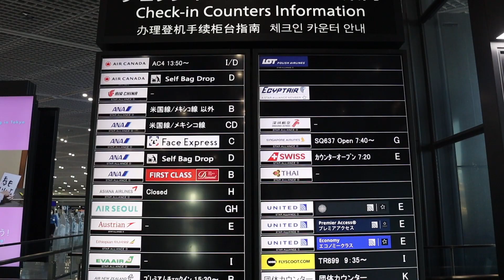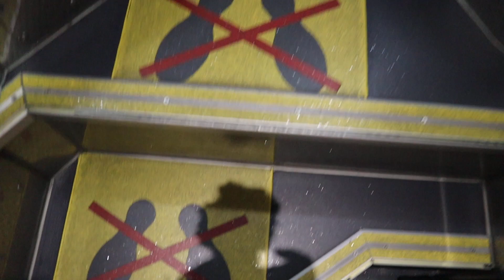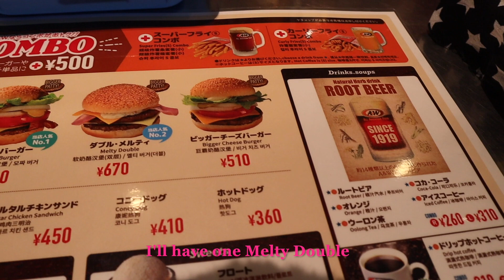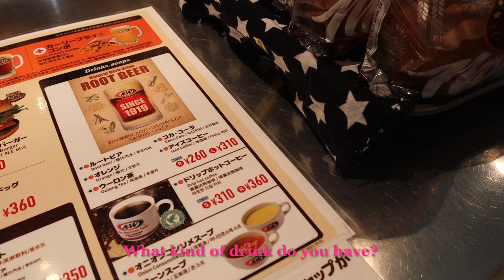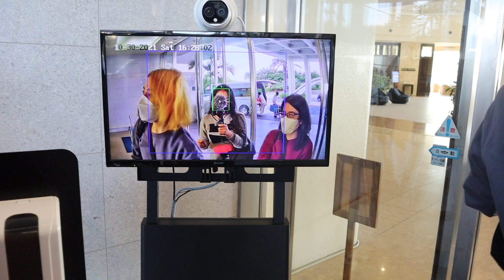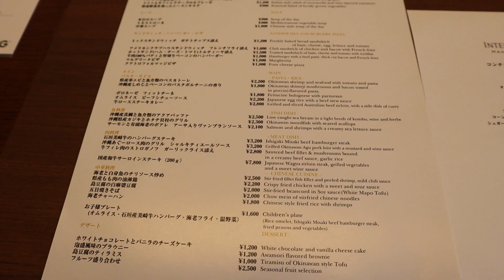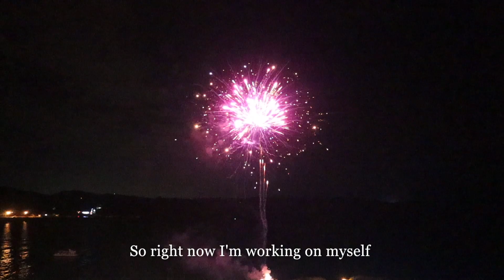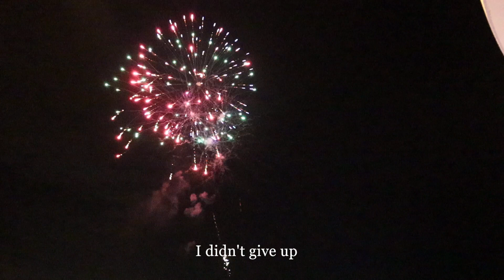🇵🇭🇯🇵 TRAVEL VLOG | Okinawa Trip to ANA Intercontinental Manza Beach Resort Ep. 1 | 沖縄旅行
We went to Naha, Okinawa, and stayed at the beautiful Ana Intercontinental Manza Beach Resort.
Check out my blog post below to know more about me! It's the story of how I decided to become a Youtuber.

I'm Anna, a Japanese-Filipina living alone in Japan with my adorable dog named Bruno and two cute bunnies Ringo and Cinnabon.

Exploring Japan in my own way, unlocking new skills, sharing tips, and showing you my journey as I discover my true potential one step at a time. :)

EQUIPMENT
Microphone マイク
Tripod 三脚カメラスタンド
Memory Card メモリーカード
Mirrorless Camera カメラ

Youtube Fam: 101